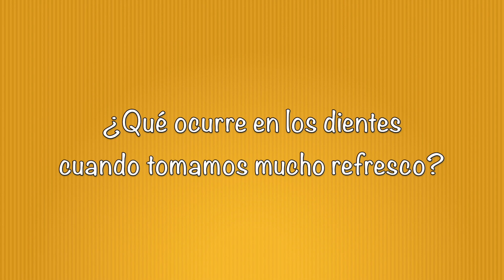¿Qué ocurre en los dientes cuando tomamos mucho refresco?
Con este experimento vamos a descubrir el daño que puede ocasionar en los dientes las bebidas carbonatadas si no los aseamos adecuadamente 😱 ¡Te sorprenderás!